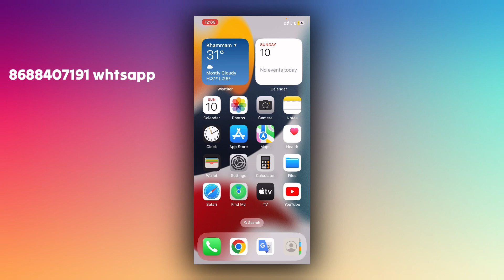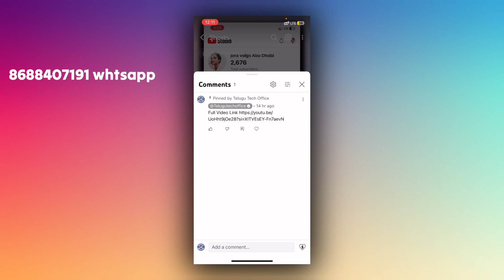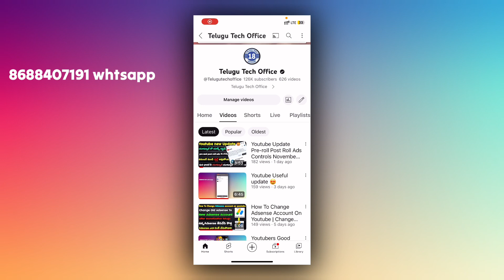Shorts Videos Bad News 😭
Starting on August 31st, 2023, links in Shorts comments, Shorts descriptions, and links in the vertical live feed will no longer be clickable - this change will roll out gradually. We don't have any plans to make any other links unclickable

Telugu tech office studio products

Best mic boya m1
Best dslr camer canon 200d mark 2
Best digitek ring light &stand
Best power bank
One pluses wireless bluetooth earphones
Mobile tripod
Best budget mobile redmi 10 pro